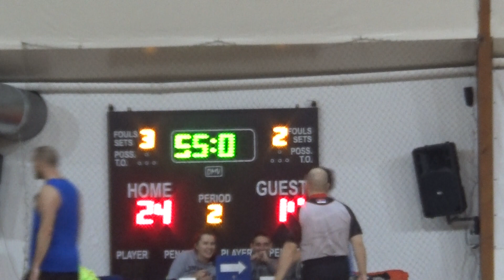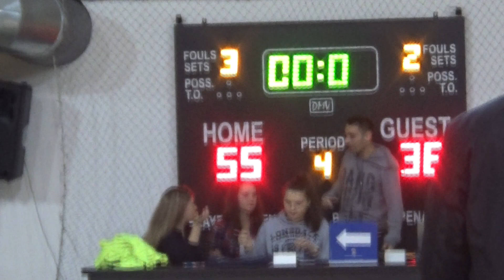Spartans - Bilirubin Corn Pro Liga Sezona 2019/2020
Više informacija o Corn ligi:

SAJT : cornliga.rs
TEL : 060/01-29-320